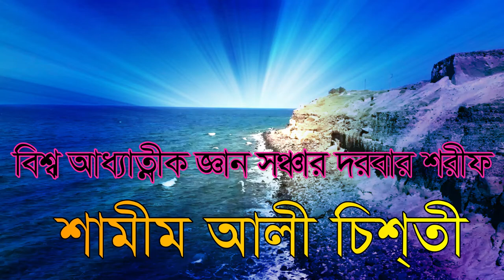আমরা গুরু মুরশীদ কেনো ধরবো এবং ধরলে করনিও আছে . শামীম আলী চিশ্তী ? shamim ali chisti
bisso addhatik gan sonchar darbar  বিশ্ব আধ্যাত্নীক জ্ঞান সঞ্চার  দরবার শরীফ